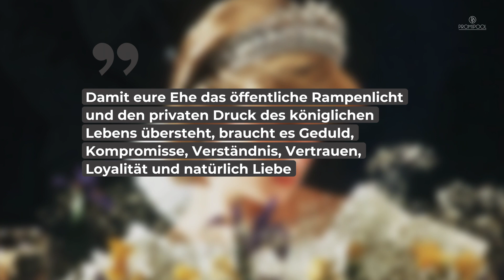Lady Dianas Audioaufnahmen für die zukünftigen Frauen von William und Harry • PROMIPOOL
Viel zu früh haben Prinz William und Prinz Harry ihre Mutter Prinzessin Diana verloren. Die beiden waren damals erst 15 und 12 Jahre alt. Noch vor ihrem Ableben soll sie Audioaufnahmen für ihre Söhne und die zukünftige Frau von Prinz William aufgenommen haben.